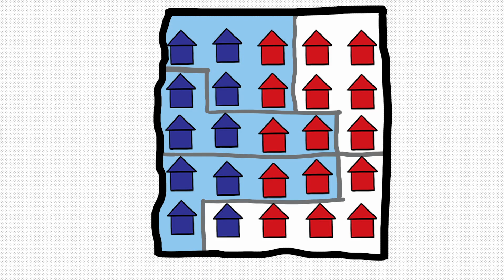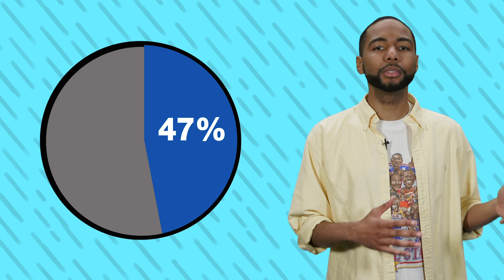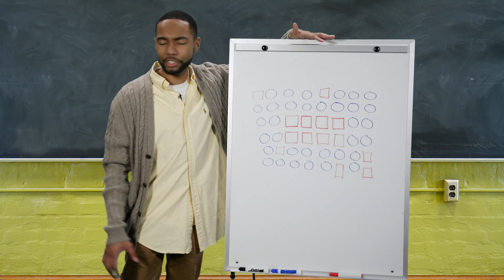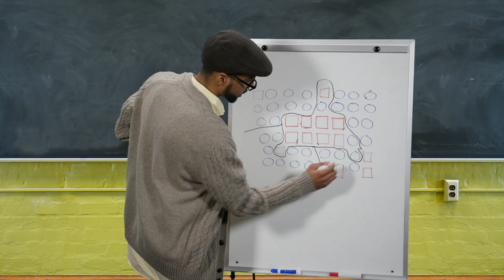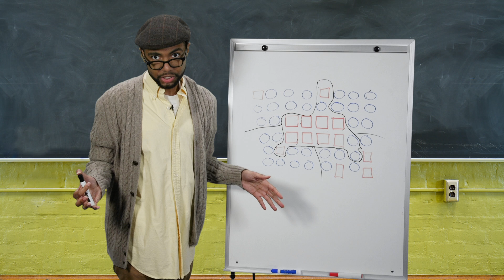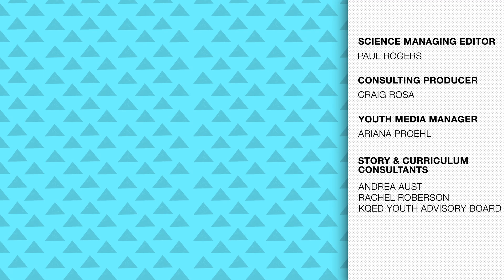Gerrymandering: Is Geometry Silencing Your Vote?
Host Myles Bess breaks down gerrymandering, and how politicians on both sides of the aisle use sophisticated software to rig the voting system in their party's favor. What does this mean for YOUR vote?

ABOVE THE NOISE is a show that cuts through the hype and takes a deeper look at the research behind controversial and trending topics in the news. Hosted by Myles Bess and Shirin Ghaffary.

Fair elections are at the heart of American democracy, but many people argue that politicians have been undermining this American ideal through the practice of what is called gerrymandering. Gerrymandering has been described as the process of politicians picking their voters instead of the voters picking their politicians. In order to really understand this concept, you need to know how voting districts work.

Essentially states are split into different voting districts. For example, there are congressional voting districts-- where voters from each district elect a person to represent them in the U.S. House of Representatives.  These voting districts are based on population size, and every 10 years after the US census, voting districts are redrawn to make sure that each district has the same number of people. Otherwise, it wouldn’t be fair if one district has twice as many people as all the other districts, but still only gets one representative in the House. There are lots of different ways a state can be divided up into districts, so how do you decide where to draw the district lines?

In the case of gerrymandering, politicians from the party that’s in power use census and voting data to make predictions about how people are likely to vote, and they draw districts in a way that ensures their political party will win the most voting districts overall. This allows political parties to win more districts even if they have fewer overall votes. For example, gerrymandering is probably the reason why in the 2016 election in North Carolina, democrats won 47% of the vote, but only ended up with 23% of the seats. Both republicans and democrats do it, and who draws the lines depends on which party is in power.

For the most part, gerrymandering for political purposes is allowed, but racial gerrymandering is illegal. According to the Voting Rights Act, you can’t draw districts in a way that disadvantages minority racial groups.  But many people, from both political parties feel that gerrymandering undermines the democratic process and they want  to find ways to stop it.  Some favor allowing computers to take over the redistricting-- by programing algorithms to prioritize size and neat and tidy district shapes.  Some states, like California have independent bipartisan commissions in charge of redistricting. Since these commissions are bipartisan, they don’t have an incentive to gerrymander.